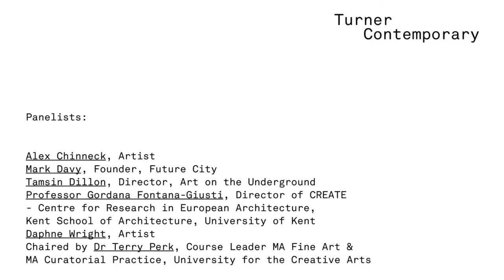Public Art - Debate At Turner Contemporary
For nearly a decade before the gallery opened, Turner Contemporary commissioned artists to make works in public spaces in Margate and the surrounding area.

In October 2013, the artist Alex Chinneck realised From the Knees of My Nose to the Belly of My Toes, popularly known as the 'Slidey House', on Godwin Road in Cliftonville with the support of Margate Arts Culture Heritage (MACH) and Thanet District Council. Six months on, we invite you to discuss the purposes and challenges of realising artworks in the public realm with a panel of experts including artists, curators, commissioners and architects.

Panelists include:

Alex Chinneck, Artist
Mark Davy, Founder, Future City
Tamsin Dillon, Director, Art on the Underground
Professor Gordana Fontana-Giusti, Director of CREAte - Centre for Research in European Architecture, Kent School of Architecture, University of Kent
Daphne Wright, Artist

The debate will be chaired by Dr Terry Perk, Course Leader MA Fine Art & MA Curatorial Practice, University for the Creative Arts.

This event is the second in our series of Art Debates, following on from What is Art? in November 2013.

Organised in collaboration with Margate Arts Creativity Heritage and the MA Curatorial Practice at the University for the Creative Arts at Canterbury.